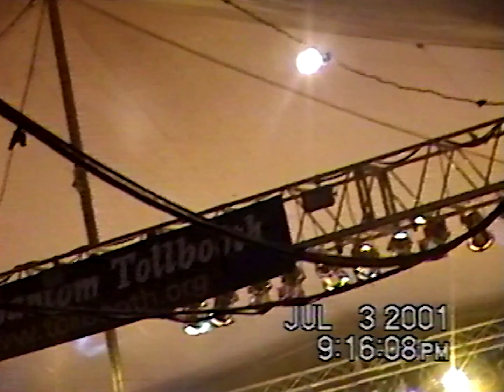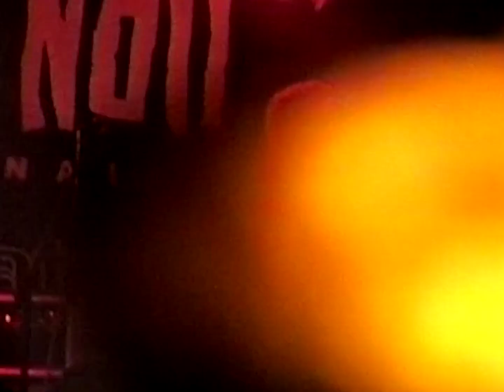Poor Old Lu: Live At Cornerstone 2001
another fine concert bootleg shot by both k. huntington and ryan creek, digitized by k. huntington of kamikaze productions

equipment:
►sony 8m handycam